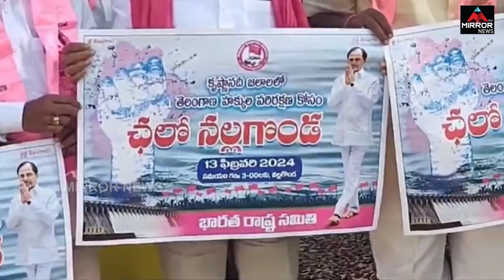MLA Patnam Narender Reddy Not Ready TO change Party Like His Brother| KCR | BRS PARTY |MirrorTV News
పార్టీ మారేది లేదు నేను BRS కి అంకితం. !MLA Patnam Narender Reddy Not Ready TO change Party Like His Brother| KCR | BRS PARTY |MirrorTV News Click Below Links To Watch Our Latest & Top Videos, Celebrities Exclusive Interviews